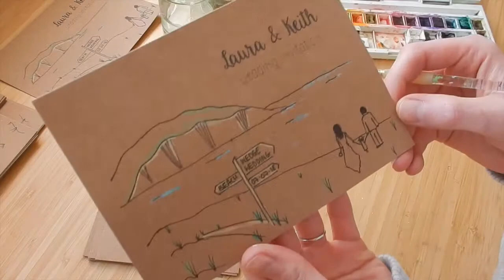Laura & Keith: Beach Wedding Invitations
How I created these lovely cliff top view ink sketch and watercolour wedding invitations for Laura & Keith